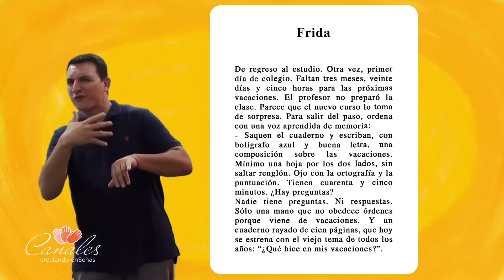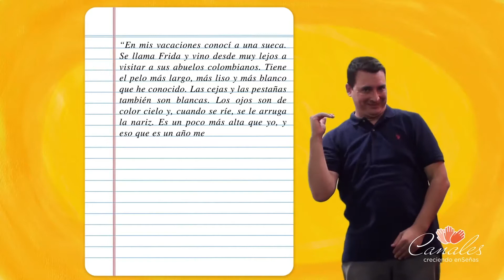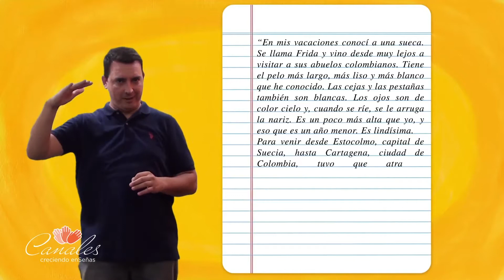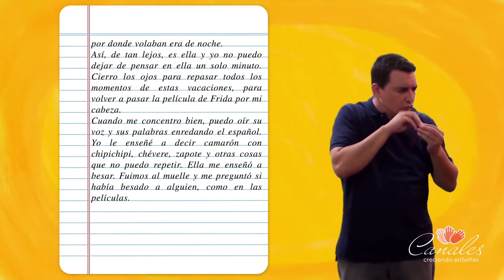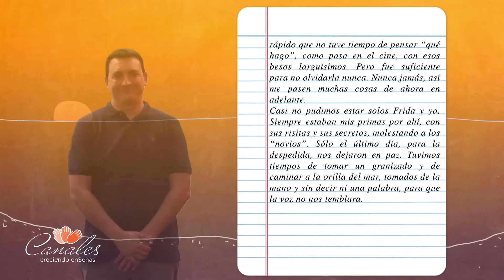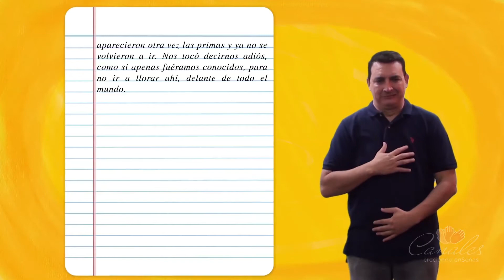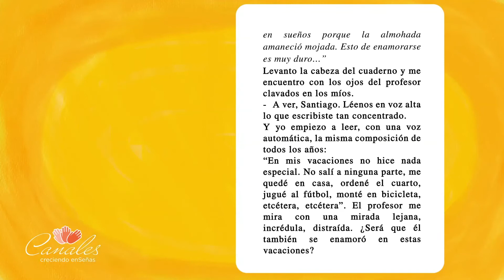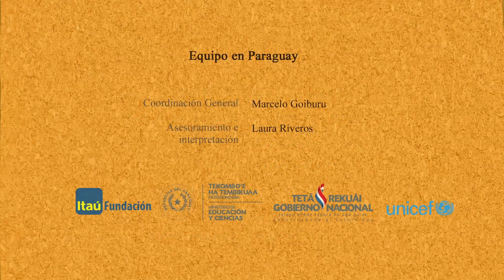Frida: Videolibros en Lengua de Señas Paraguaya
Videolibro en lengua de señas paraguaya producido por Canales Asociación Civil para UNICEF y el Ministerio de Educación y Ciencias (MEC), con el apoyo de la Fundación Itaú. El proyecto cuenta con la participación de personas sordas y oyentes, y busca que niñas, niños, jóvenes y adultos disfruten de clásicos de la literatura.